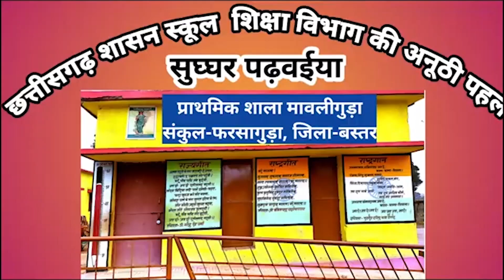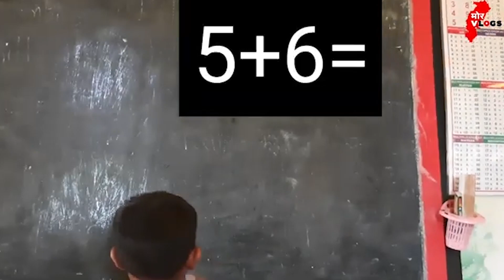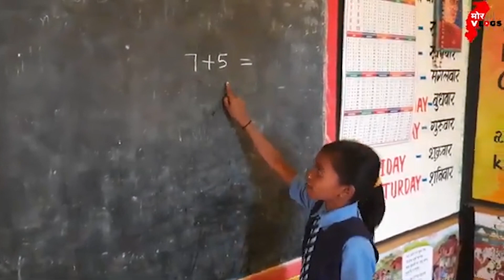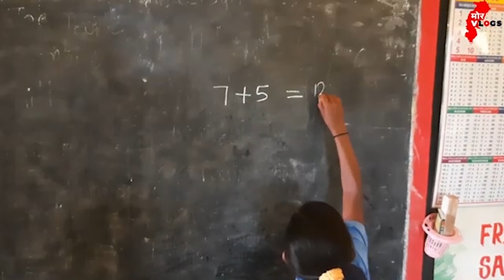सुघ्घर पढ़वईया स्कूल - 4